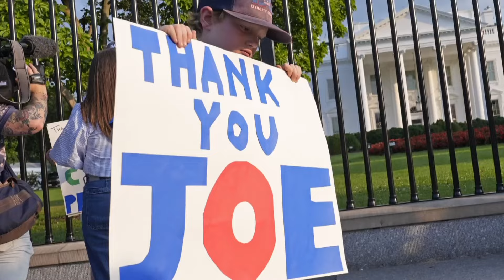St. Louis news | July 22 | 5 p.m. update | Support grows for Kamala Harris